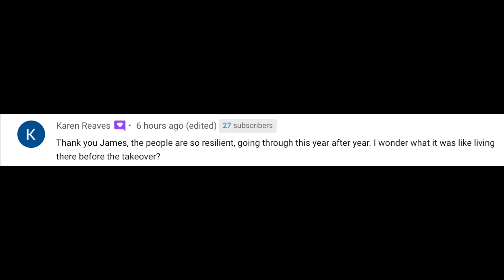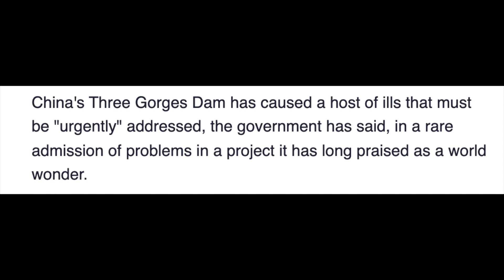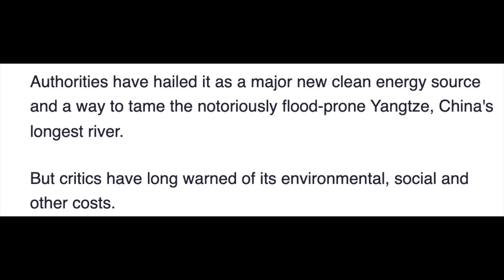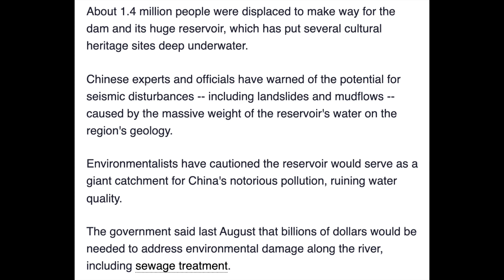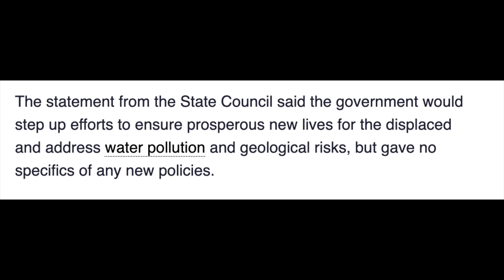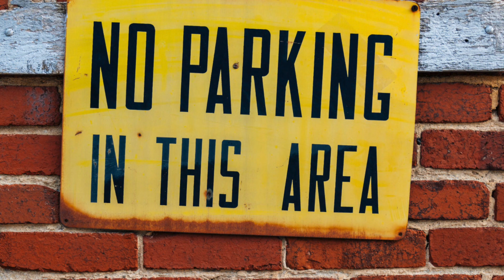CHINA’S GOVERNMENT OWN UP TO ‘HOST OF ILLS’ AT THE 3 GORGES DAM MUDSLIDES & TRASH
CHINA’S GOVERNMENT OWN UP TO ‘HOST OF ILLS’ AT THE 3 GORGES DAM
MUDSLIDES & TRASH